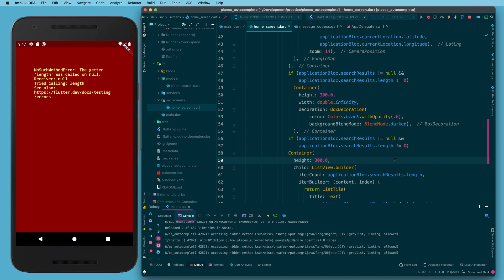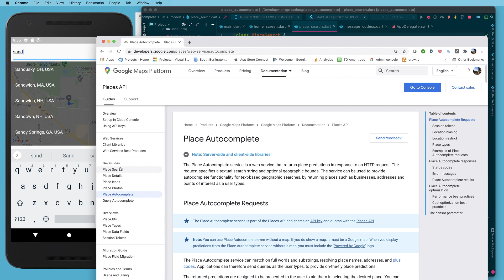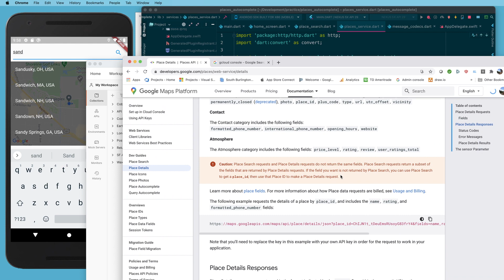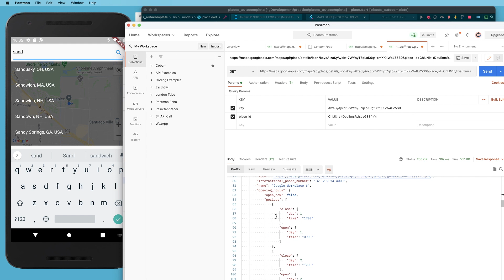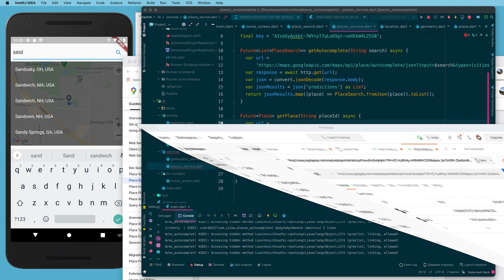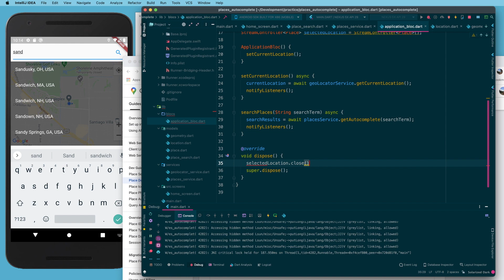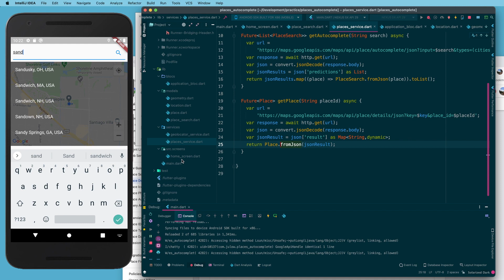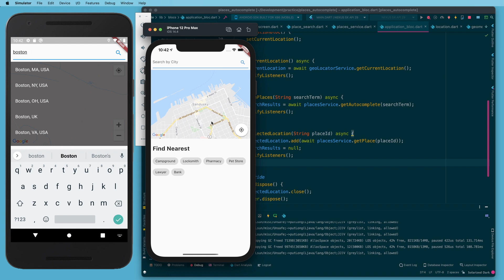Google Map with Places Autocomplete in Flutter, Part 3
In this series we will build a small flutter application using Google Maps, Places Autocomplete, Provider, and Geolocator, to center the map by user location or search result, find the nearest entity by category and automatically scale the map to include the marker.

The series will have four parts:
1.  Creating a Map and using Geolocator to find the user
2.  Using the Places Autocomplete to search cities.
3.  Moving the map to the selected search result
4. Finding the nearest service using the Places API and automatically scaling the map.